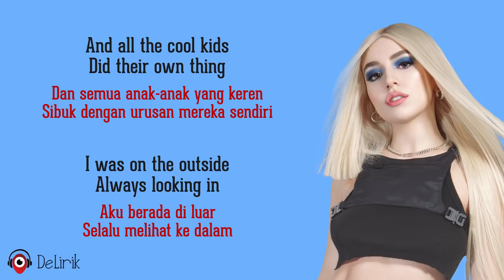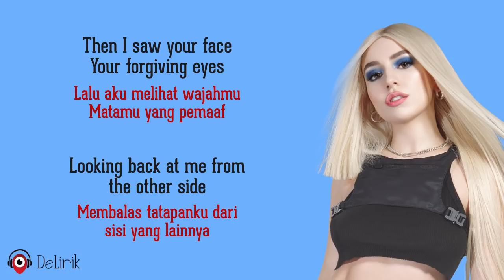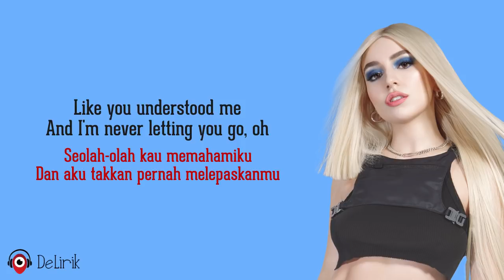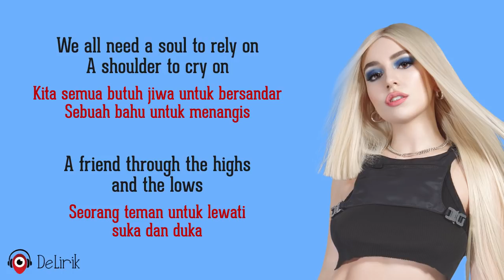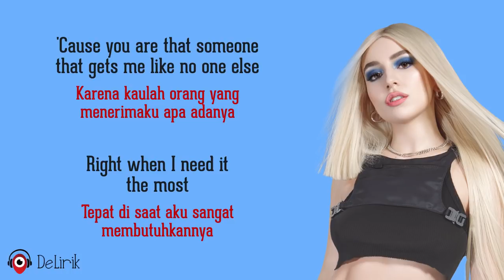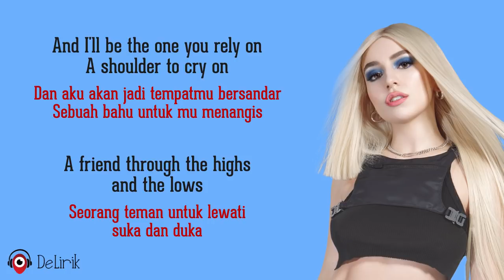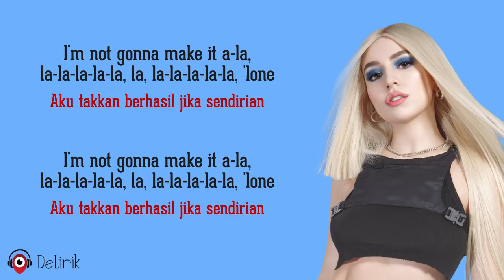Alone, Pt. II - Alan Walker & Ava Max (Lirik Lagu Terjemahan)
🎵 Judul : Alone, Pt. II
🎙️ Penyanyi : Alan Walker & Ava Max

📝 Lirik:

Saat itu kita masih muda, poster-poster di dinding
Berdoa kita bukanlah orang yang akan dipanggil guru ke depan
Kita akan saling menatap
'Cause we were always in trouble
Karena kita selalu bermasalah

Dan semua anak-anak yang keren sibuk dengan urusan mereka sendiri
Aku berada di luar, selalu melihat ke dalam
Yeah, I was there but I wasn't
Yeah, aku ada disana tapi tidak ada
Mereka tidak pernah peduli apakah aku ada atau tidak

We all need that someone who gets you like no one else
Kita semua butuh seseorang yang menerimamu apa adanya
Right when you need it the most
Tepat di saat kau paling membutuhkannya
We all need a soul to rely on, a shoulder to cry on
Kita semua butuh jiwa untuk bersandar, sebuah bahu untuk menangis
Seorang teman untuk lewati suka dan duka

REFF
I'm not gonna make it a-la, la-la-la-la-la, la, la-la-la-la-la, 'lone
Aku takkan berhasil jika sendirian

Lalu aku melihat wajahmu, matamu yang pemaaf
Looking back at me from the other side
Membalas tatapanku dari sisi yang lainnya
Like you understood me
Seolah-olah kau memahamiku
And I'm never letting you go, oh
Dan aku takkan pernah melepaskanmu

Ulangi @@
Ulangi REFF
Ulangi REFF

I'm not gonna make it alone (La, la-la-la-la-la, 'lone)

'Cause you are that someone that gets me like no one else
Karena kaulah orang yang menerimaku apa adanya
Right when I need it the most
Tepat di saat aku sangat membutuhkannya
And I'll be the one you rely on, a shoulder to cry on
Dan aku akan menjadi tempatmu bersandar, sebuah bahu untuk mu menangis

Ulangi REFF
Ulangi REFF